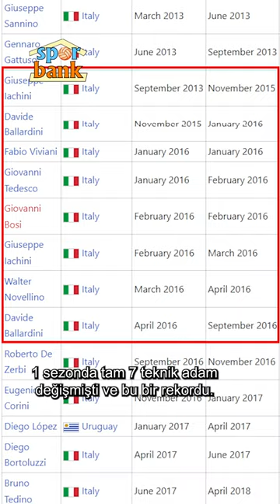Teknik direktör öğütme makinesi: Çılgın başkan Maurizio Zamparini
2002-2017 arasında Palermo başkanlığı görevini yürüten İtalyan iş adamı Maurizio Zamparini, teknik direktör kovmak konusunda son derece hakedilmiş bir ünün sahibiydi.